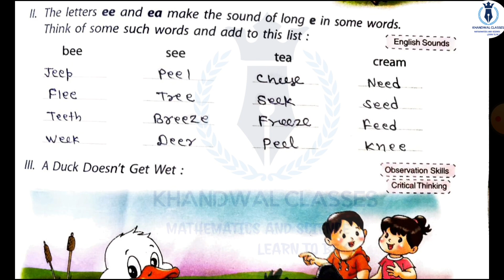Ducks Don't Get Wet Class 3 Poem 1 | Learnwell Smart Commutative English Class 3 All Question Answer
Learnwell Smart Commutative English Class 3 Poem 1 Questions Answers, Ducks Don't Get Wet Class 3 Poem 1,Learnwell Smart Commutative English class 3 CBSE | KHANDWAL CLASSES
learnwell smart English class 3 Poem 1, Commutative English class 3 cbse notes,learnwell smart English grade 3 cbse notes,learnwell smart class 3 English textbook

Chapter 1 Complete  Explanation video link